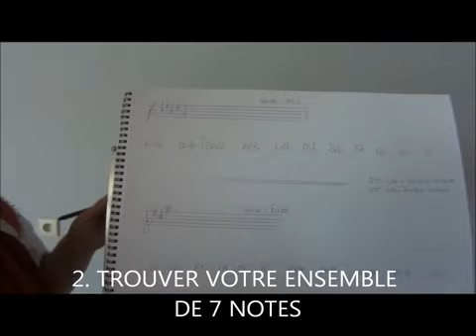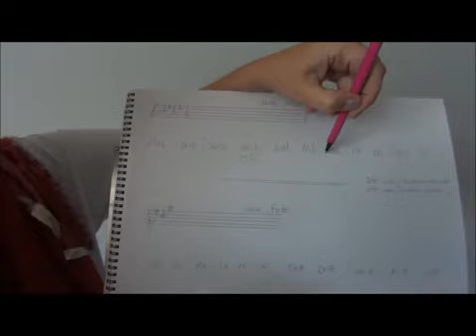ECHELLE DES QUINTES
Une ancienne vidéo à votre disposition.